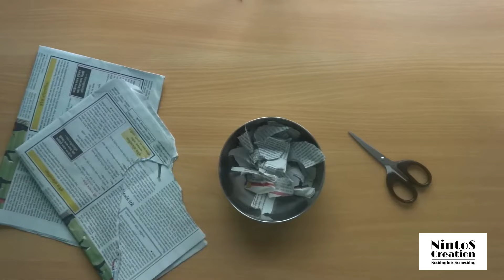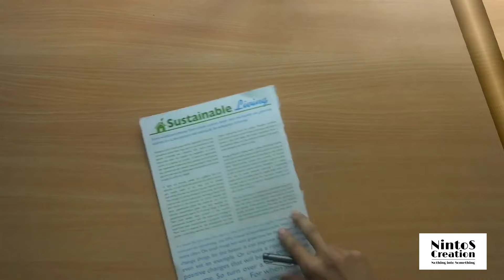How to make a mango from news paper | Newspaper craft | Reuse of newspaper | DIY | Craft ideas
Hello everyone .
In this video we are making a mango from newspaper.

1.newspaper
2.fevicol
3.thick piece of paper
4.scissor
5.some water
6.a bowl
7. feviquick
8.mango leaves

Every steps are explained nicely in this tutorial. If you face any difficulty, let us know in comment section. If you have any other ideas, you can share with us. We will be very happy to know your suggestions.

NintoS- Nothing into Something. It is a DIY channel for arts and crafts, where you will find interesting and useful DIY crafty ideas like home decor, paper crafts, gift ideas, home projects and much more.

We use easily available materials and equipment for our DIY projects..

We are new and we are trying to deliver the best DIY contents for  our viewers . We love our subscribers and you the inspiration to make something new and interesting . So let us know what you guys want us to make .